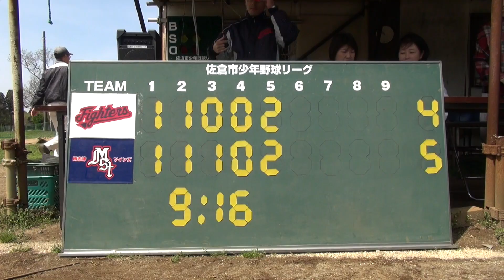【少年野球】20150412ジュニア大会上志津FIGHTERS VS南志津TWINS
このビデオの情報20150412ジュニア大会上志津ファイターズVS南志津ツインズ